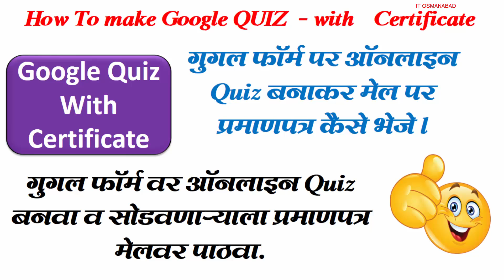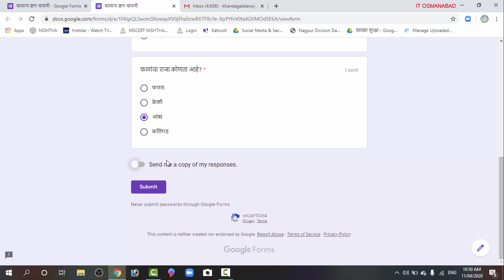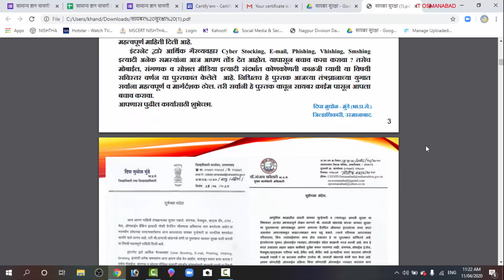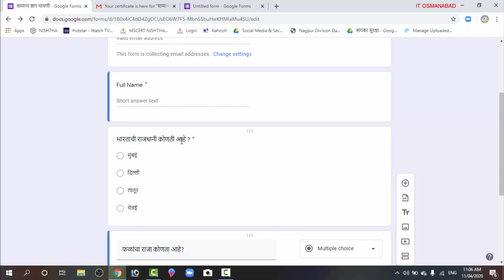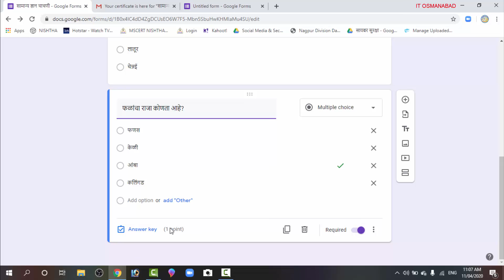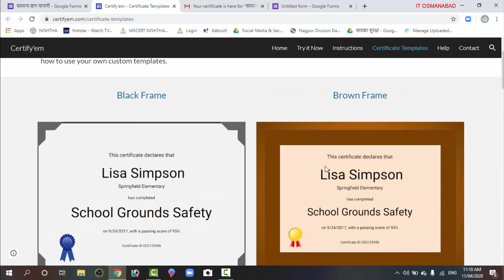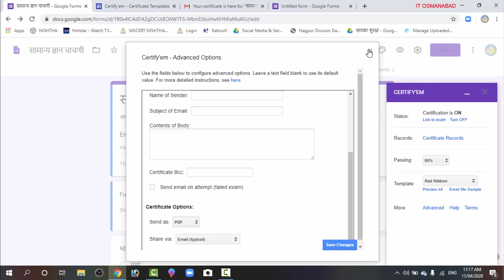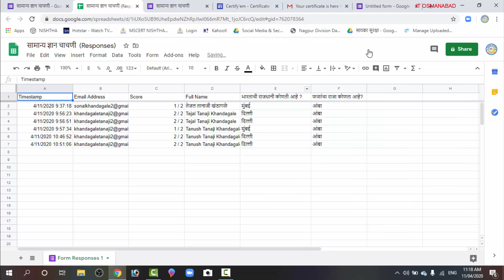how to create google quiz game with certificate l गुगल पर Quiz बनाकर मेल पर प्रमाणपत्र कैसे भेजे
गुगल फॉर्म वर ऑनलाइन Quiz बनवा व सोडवणाऱ्याला प्रमाणपत्र मेलवर पाठवा.